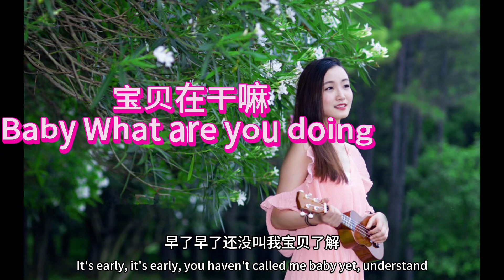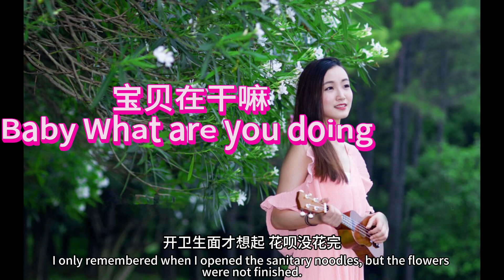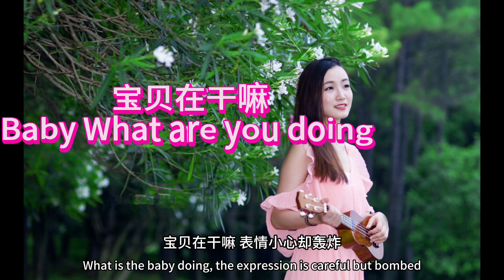宝贝在干嘛-Kui Kui(Baby what are you doing ?)